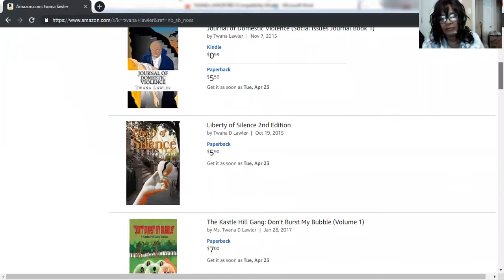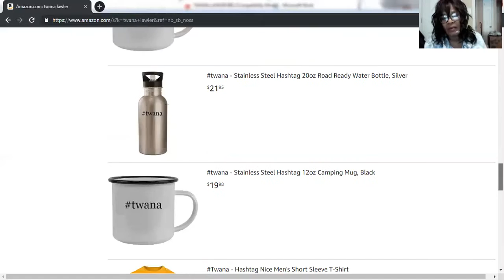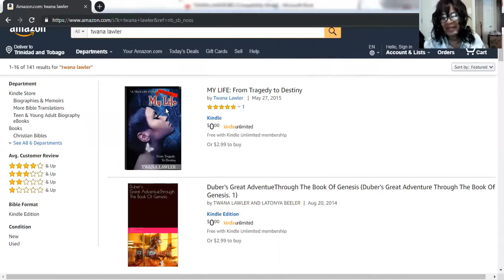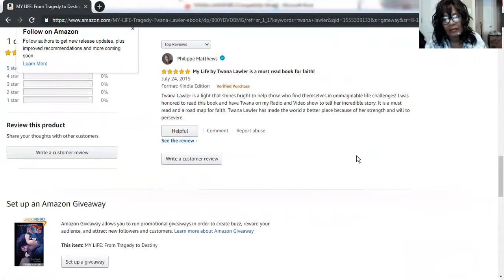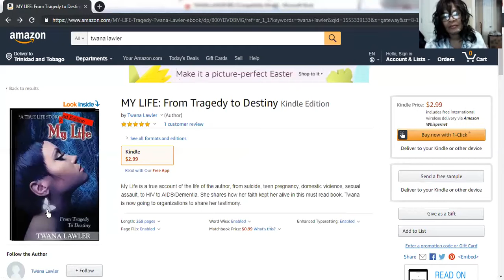Is the silver Lining a Myth?